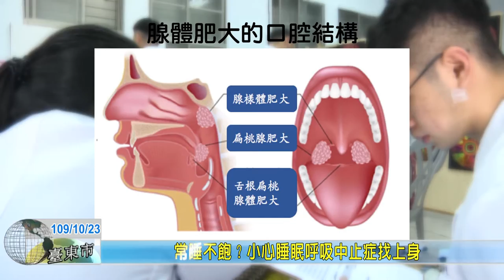20201023 07 常睡不飽？小心睡眠呼吸中止症找上身